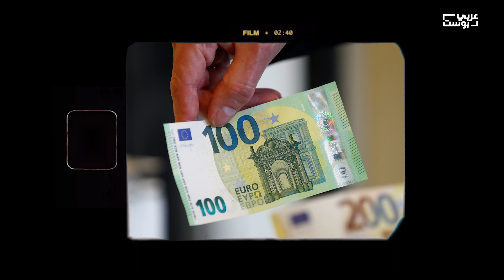القارة التي لا تهدأ.. ماذا يحدث في أفريقيا، ولماذا تتزايد الانقلابات؟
وأنا أبحث عن مصادر هذا الموضوع، شعرت بحالة من القهر والعجز، بسبب قساوة المآسي التي تعيشها بلدان القارة الأفريقية على الرغم من غناها، الشعوب دائماً هي التي تدفع ثمن أطماع الكبار، ولنا مع هذه الدول حكاية وعبرة، أنا أسامة أبوضهير أروي لكم في هذا الفيديو حكاية القارة السمراء..